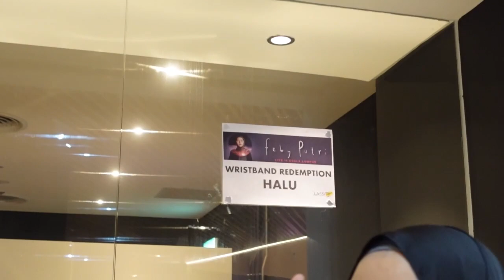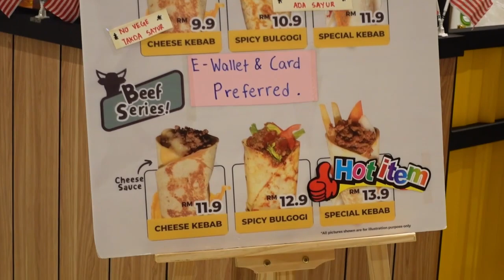FEBY PUTRI LIVE IN KL (a malay vlog)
Hi guys! i'm back after a month hehe, so earlier of March i went to Feby's concert, Feby is a wonderful young artist from Indonesia, and we also went here to celebrate MunSha's birthday (the girl who drove the car)

This is a Malay vlog, but my 3 previous vlogs are in english so please head to those if you are interested ૮ ˶ᵔ ᵕ ᵔ˶ ა